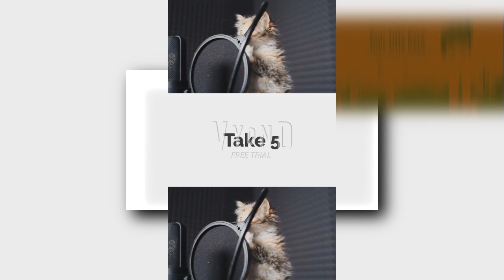(Requested/YTPMV) Business Friendly Intro Bloopers #19 Scan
Requested by @ZachTheCreator168